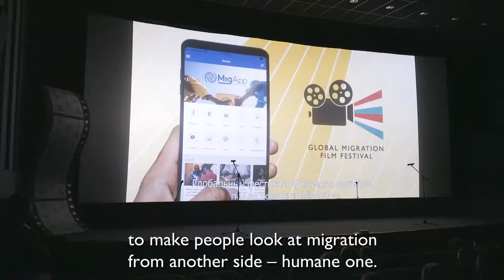Global Migration Film Festival: Minsk 2018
Global Migration Film Festival took place in more than 100 countries and lasted from 28 Nov till 18 Dec 2018.

GMFF film screenings in Minsk took place on 2nd and 8th of December and were organized within the 11th annual film festival "Human Dignity. Equality. Justice" traditionally organized by UN and EU in Belarus.